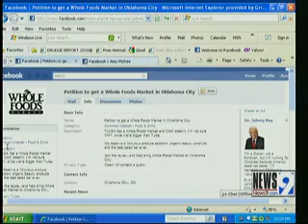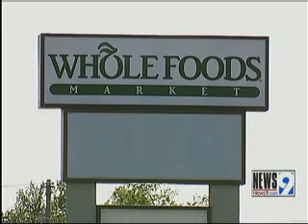Many React to News of Whole Foods Coming to OKC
Whole Foods Market has confirmed they will be opening a location in Oklahoma City in the near future.